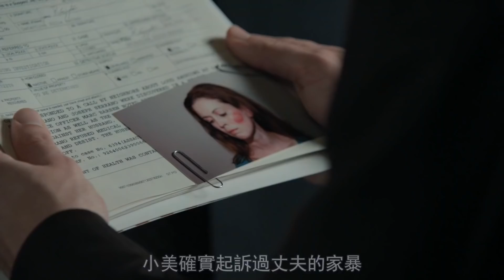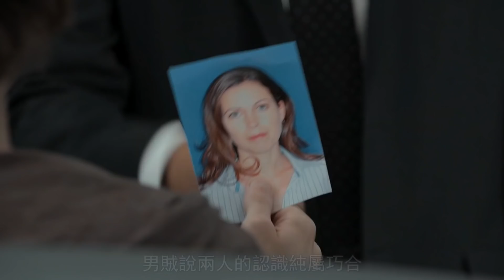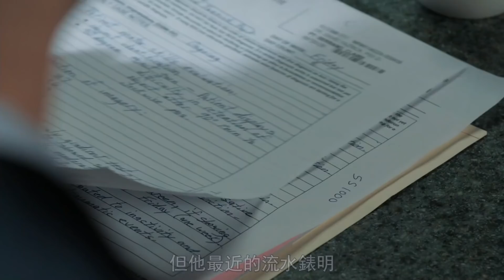真人CS場地發現腐爛女屍，小伙被嚇得驚慌失措！|高能美劇《識骨尋蹤》S7-01|美劇解說推薦《Bones》